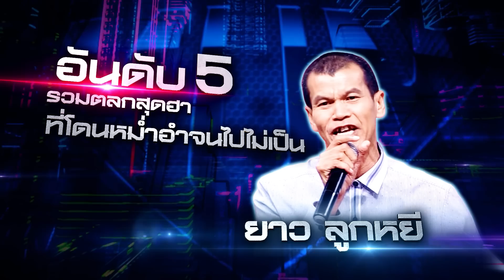ซูเปอร์หม่ำ | รวมตลกสุดฮาที่โดนอำจนไปไม่เป็น | 15 มิ.ย. 64 [1/4]